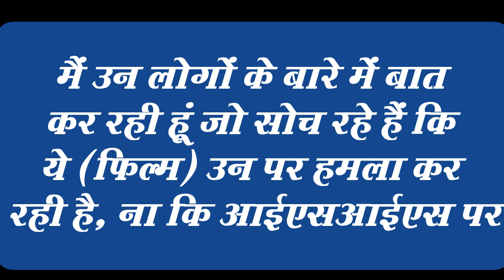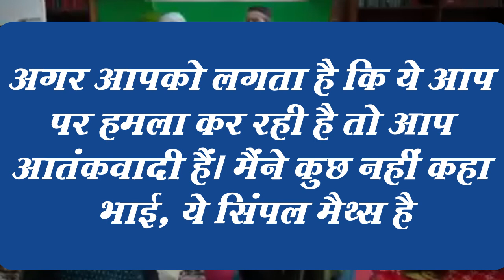Kangana Ranaut jumps into 'The Kerala Story' controversy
viral, viral video, trending, trending video,  the kerala story release date,
the kerala story trailer hindi, adah sharma the kerala story,